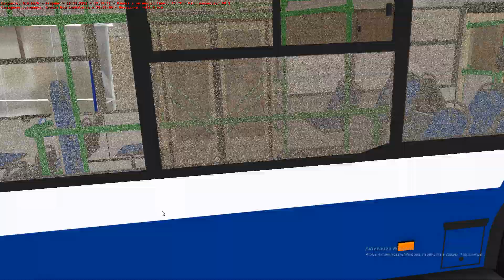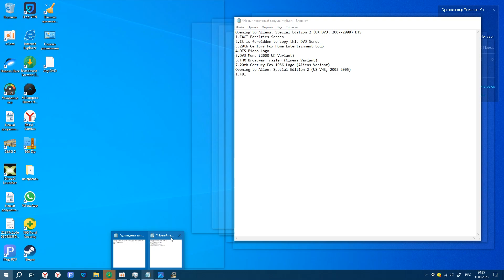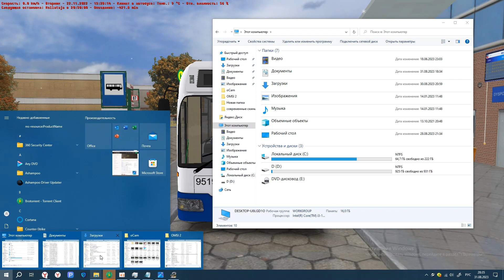OMSI 2 - Projekt Szczecin 4.0.1 Маршрут 82 Обратный рейс на Троллейбусе СВАРЗ-6235.01 2010 года МСК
OMSI 2 - Projekt Szczecin 4.0.1 Маршрут 82 Обратный рейс на Троллейбусе СВАРЗ-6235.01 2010 года МСК. Всем привет дорогие друзья с вами снова Good игрок и мы продолжаем let s play по игре в омси 2 автобус на симулятор у нас сегодня продолжение карты Projekt Szczecin 4.0.1 маршрут номер 82 на троллейбусе СВАРЗ-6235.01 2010 года выпуска и мы с вами поедем до конечной остановки Kollataja